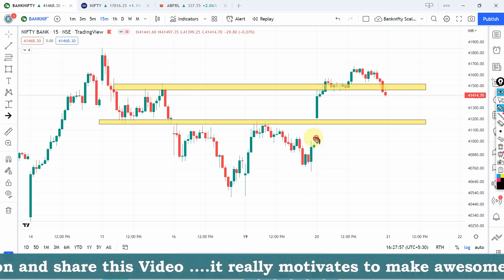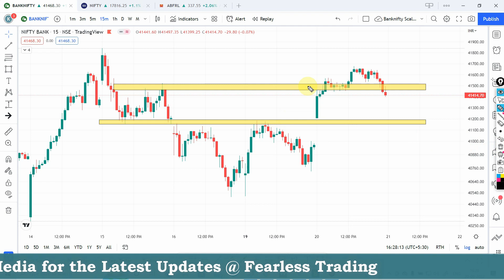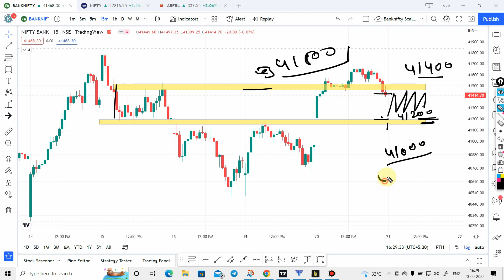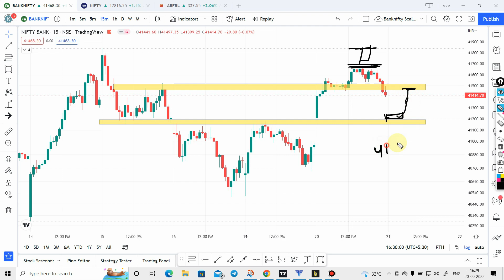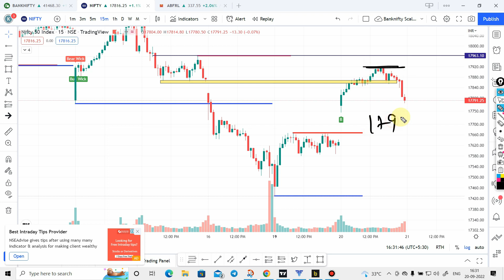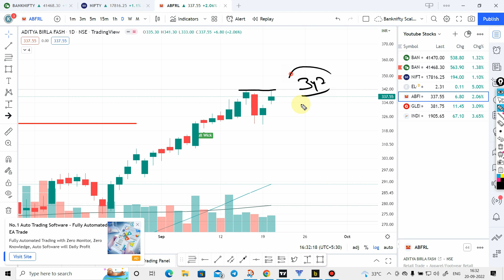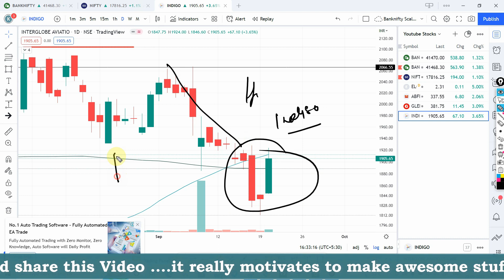Nifty prediction | Nifty prediction for tomorrow | Bank nifty tomorrow prediction | fearlesstrading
In this video we are going to discuss all bout Nifty tomorrow prediction and bank nifty tomorrow prediction ,with daily intraday stocks .watch the complete video for getting complete knowledge about trading plans which we can use to become profitable trader. Trading is a business and it is a art or trading in which multiple things involve like trade swings, positional trades, investment. You can also analyze charts after watching our videos and create multiple charts or baap of chart.
Everyone searching for nifty prediction and nifty prediction for tomorrow you will get all the information on fearless trading youtube.

Join my Telegram channel for daily trading updates

Topics Discussed
► nifty prediction  ?
► nifty live ?
► nifty tomorrow ?

Art of trading,trade swings,baap of chart,trading chanakya,iitian trader,
kunal saraogi,nayan pokharkar,virat bharat,namaste traders,